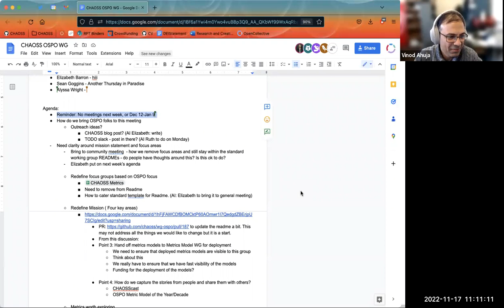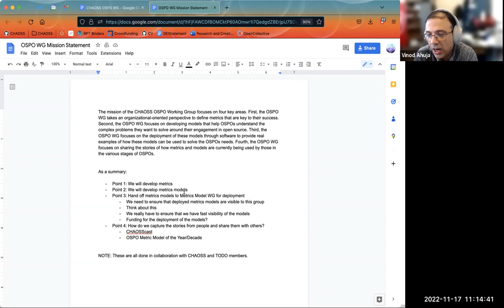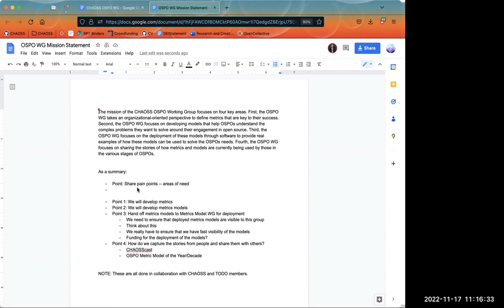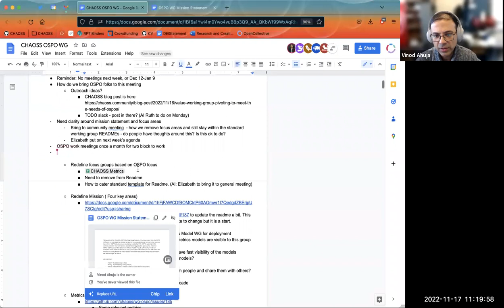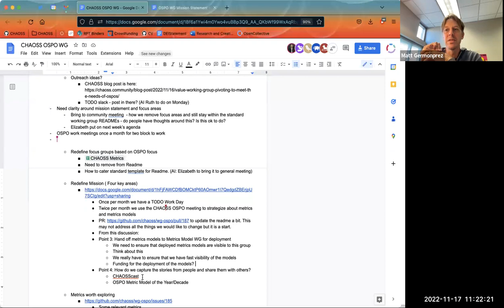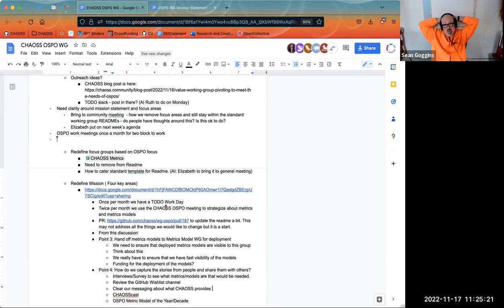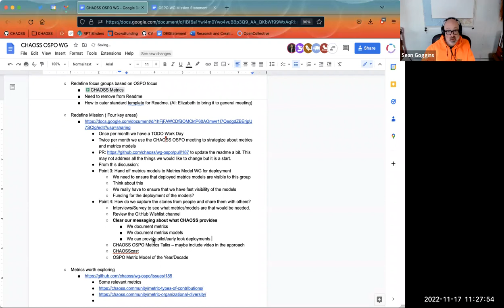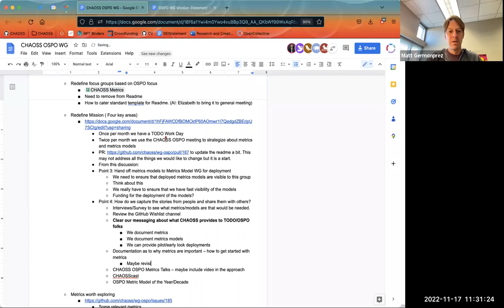CHAOSS OSPO Working Group Meeting November 17, 2022